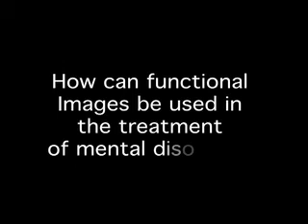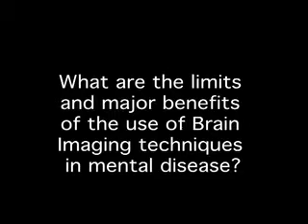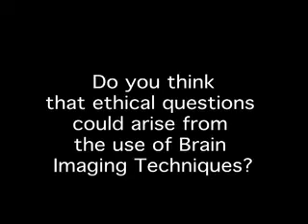David Linden: brain imaging and mental disorders treatment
Interview with David Linden, Professor of Biological Psychiatry and Honorary Consultant Psychiatrist
School of Psychology and North Wales Clinical School
Bangor University during the bid-workshop "brains in dialogue on brain imaging, 17-18 March 2009, Cambridge